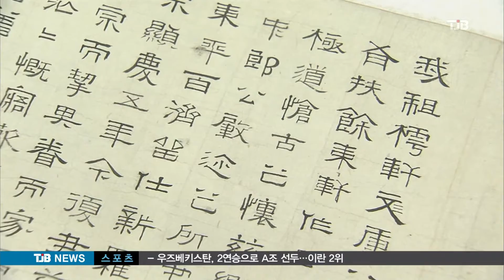[TJB뉴스]'나의 문화유산' 부여로 간다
【 앵커멘트 】

나의 문화유산 답사기로 유명한
유홍준 전 문화재청장이
백제를 노래한 작품
150여점을
부여군에 기증했습니다.

이들 기증품과
답사기에 나온 작품들이
곧 부여에서
전시된다고 합니다

연규양 기자.

【 기자 】

백마강과 정림사탑을 시로 읊은 이진수의 '강광탑영' 입니다.

조선시대 문인 가운데 백제와 부여를
노래한 드문 작품입니다.

부여출신 화가 정성원이 그린 '백제고도 부여팔경'과 역시 부여가 고향인 우당 유창환, 백하 김기문 등 근대 서예 대가들의 작품도 눈에
띕니다.

백제 비문인 '사택지적 비' 와 '연화문 전돌' 탁본은 글과 문양이 백제의 향기를 진하게 느낄수 있습니다.

문화재청장을 지낸 유홍준 교수가 틈틈이 모아온 작품들로 부여군에 기증한 것입니다

▶ 인터뷰 : 유홍준 / 명지대 석좌교수
- "백제의 향기가 나는 작품을 모아서 부여에서 전시공간을 만든다는 것이 백제를 사랑하는 마음이고 우리문화를 사랑하는 마음이 아닌가 하는 생각에서 시작했습니다"

유 교수의 애장품인 근현대 명사들의 서화 작품들과 '나의 문화유산답사기'에 실렸던 작품 100여점도 한자리에 모였습니다.

답사기에 나온 김정희의 '시경', 영조대왕 '탕평비', 평양에 있는 안중근 의사의 '제일강산' 탁본과 북한 답사기 유물인 '호랑이 가죽장식'과 '묘향산 형제폭포' 자수 작품 등이
시선을 모읍니다.

유교수가 기증한 부여를 노래한 작품 150여점과 문화유산답사기에 실린 100여점은 24일부터
연말까지 부여문화원에서 전시될 예정입니다.

TJB 연규양 입니다.